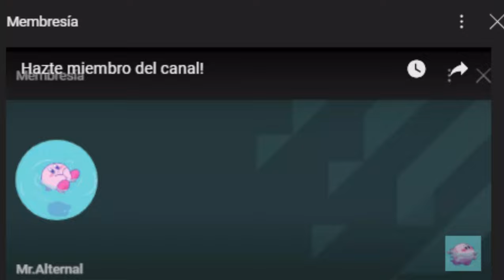7 DEMONS GRATIS PARA GEOMETRY DASH 2.2 | Mr.Alternal